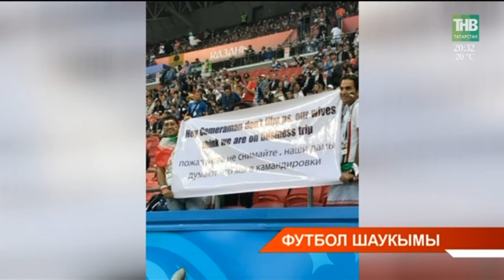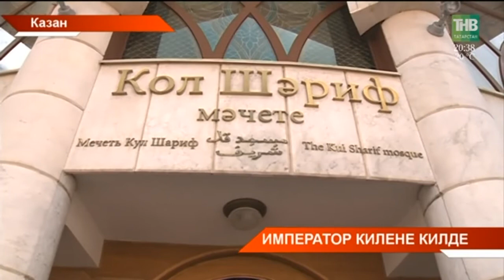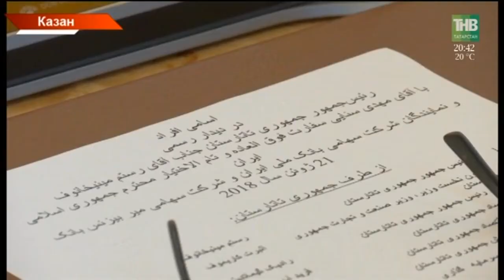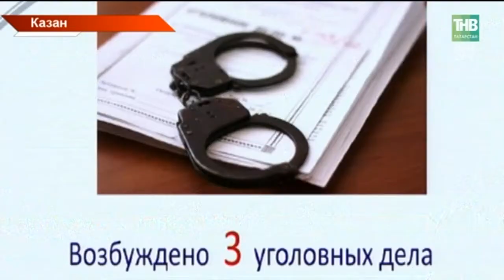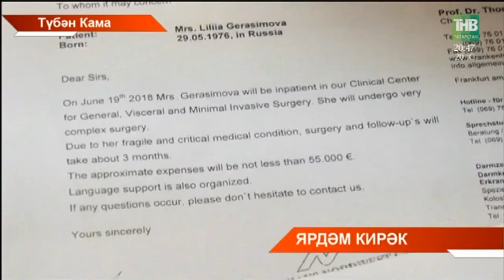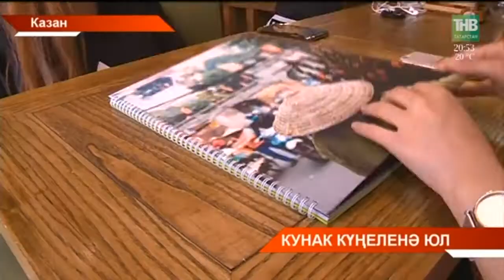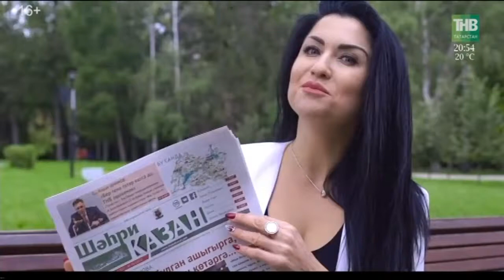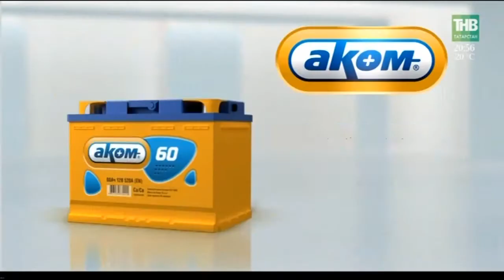Татарстан хәбәрләре 21/06/18 ТНВ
Координаты:
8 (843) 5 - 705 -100